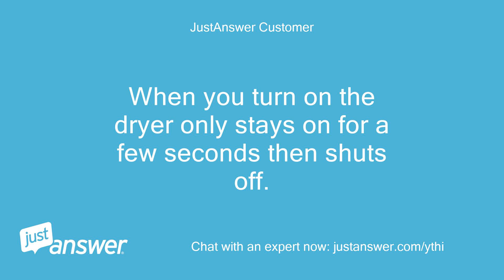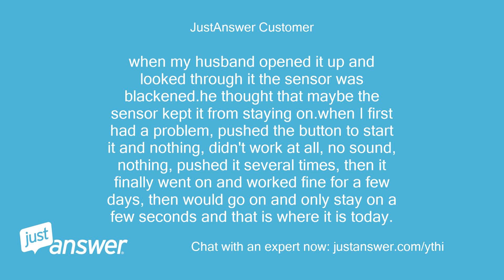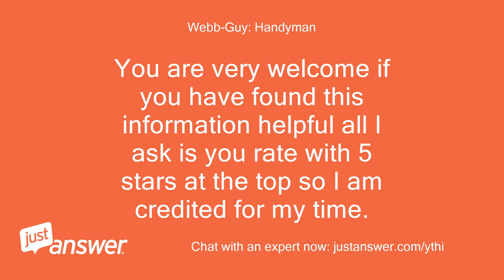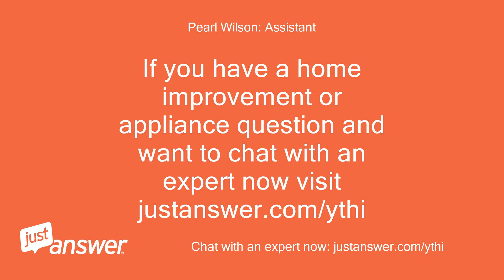Have Frigidaire stacked washer dryer..When you turn on the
JustAnswer Customer: Have Frigidaire stacked washer dryer.
JustAnswer Customer: When you turn on the dryer only stays on for a few seconds then shuts off.
JustAnswer Customer: Took apart.replaced a sensor (therm o disk) large black part.was messed up anyway.what else could be causing this?
Webb-Guy: Handyman: Hello and welcome to just answer my name is * * I will be the one to assist you.
Webb-Guy: Handyman: What is the model number of your unit?
JustAnswer Customer: FGZ831AS1
Webb-Guy: Handyman: Is this the part that you replaced?
Webb-Guy: Handyman: https:/ When you go to start a cycle on the dryer do you hear the door lock?
Webb-Guy: Handyman: (there should be a clicking noise)
JustAnswer Customer: the door clicks shut.the part was the flame sensor or radiant sensor
Webb-Guy: Handyman: now may I ask why you thought it might be the flame sensor was the issue?
JustAnswer Customer: when my husband opened it up and looked through it the sensor was blackened.he thought that maybe the sensor kept it from staying on.when I first had a problem, pushed the button to start it and nothing, didn't work at all, no sound, nothing, pushed it several times, then it finally went on and worked fine for a few days, then would go on and only stay on a few seconds and that is where it is today.
JustAnswer Customer: I thought it might be the stuff behind the start push button.
Webb-Guy: Handyman: Well that could possibly mean the timer switch is the problem http:/
Webb-Guy: Handyman: SourceCode=20&SearchTerm=FGZ831AS1&ModelNum=FGZ831AS1&ModelID=1087002&fSearchTerm=CONTROL-PANEL&mfgModelNum=&ManufactureID=4&Selected=16Q47NDH&Position=2&mfg=Frigidaire&Type=Washer-Dryer-Combo&Mark=2
JustAnswer Customer: Okay sounds like we have a possible answer.
JustAnswer Customer: We will try replacing that part.
JustAnswer Customer: Thank you for sharing your knowledge and time.
Webb-Guy: Handyman: You are very welcome if you have found this information helpful all I ask is you rate with 5 stars at the top so I am credited for my time.
Webb-Guy: Handyman: Rating does not stop you from getting back to me in the event you need me.